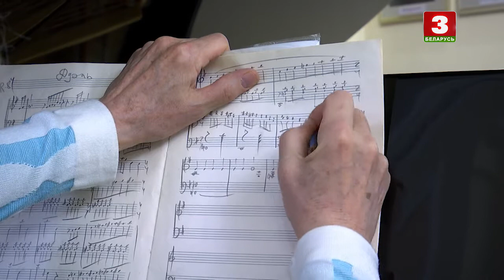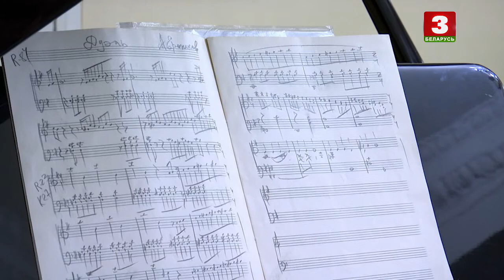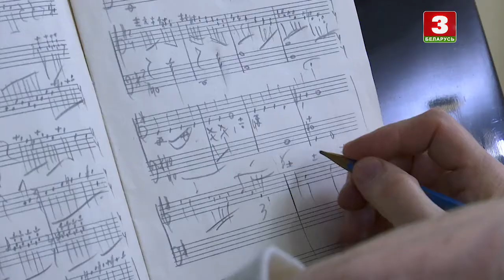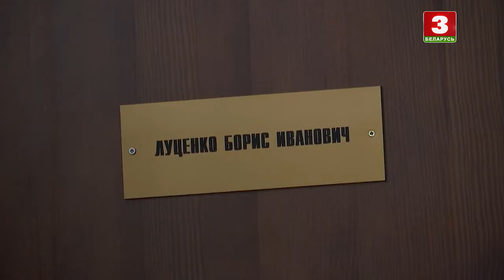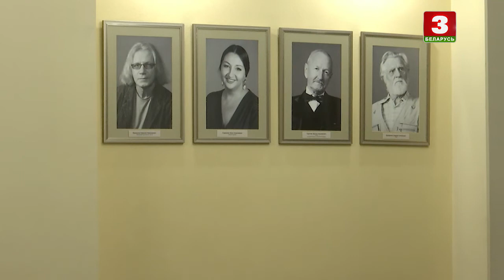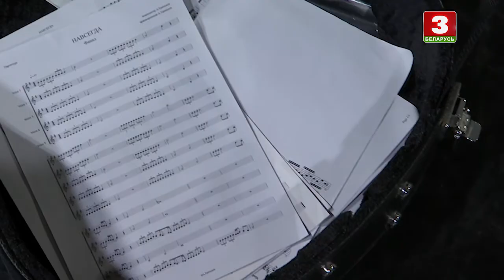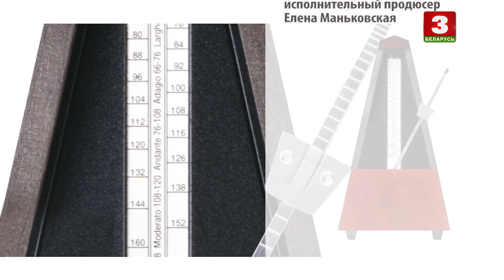Аляксей Еранькоў – Музыка, што стала лёсам... | КАМЕРТОН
Госць – кампазітар Аляксей Еранькоў.

"Камертон" – гэта скарбніца лёсаў і творчых дасягненняў, якую год за годам папаўняюць дзеячы культуры і мастацтва.

Гость – композитор Алексей Ереньков.

"Камертон" – это сокровищница судеб и творческих достижений, которую год за годом пополняют деятели культуры и искусства.